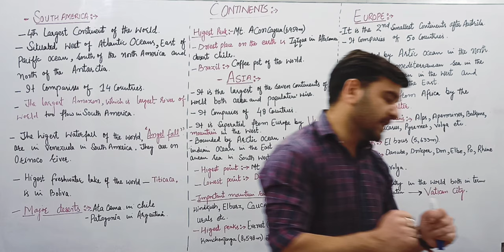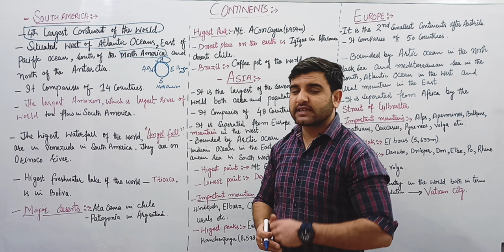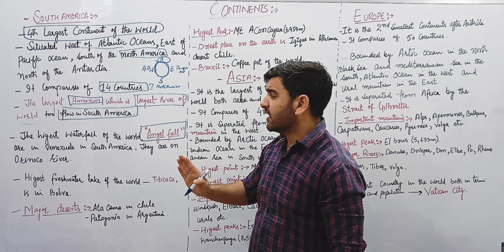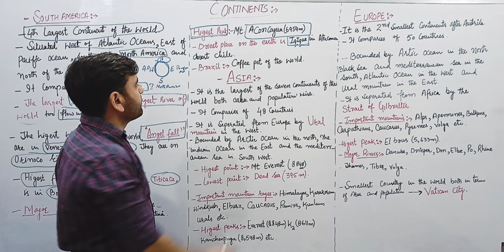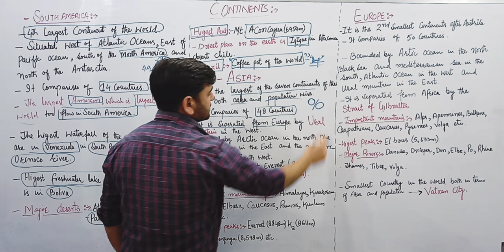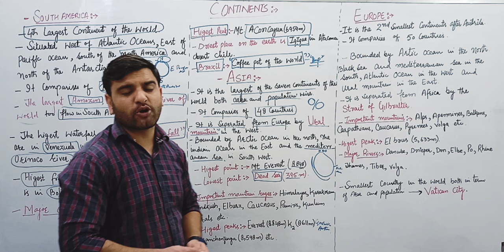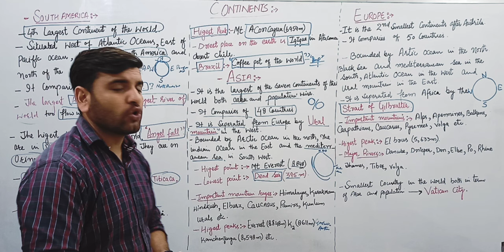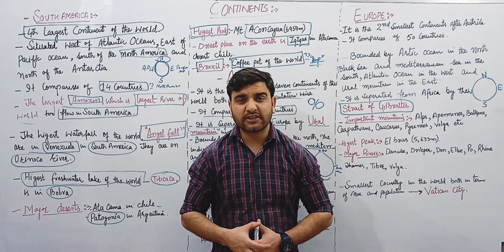SEVEN CONTINENTS OF THE WORLD-02 || Physical and Political Division of INDIA and WORLD BY ANKUSH SIR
On the demand of our YouTube Family, JK Exam Cracker Team have decided to start our offline and online batch for JKSSB PHASE-2

And Online JKSSB Batch will start with 100 Students.

jkssbphase-IIrecruitment